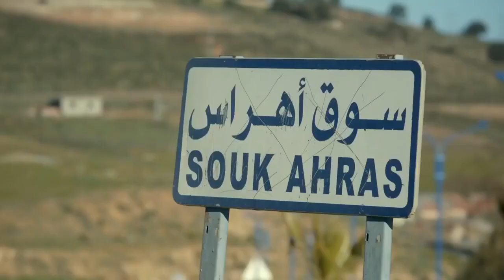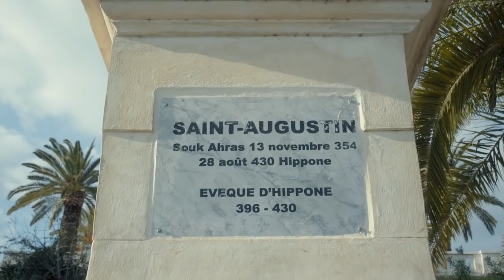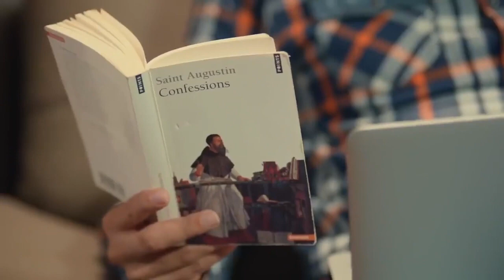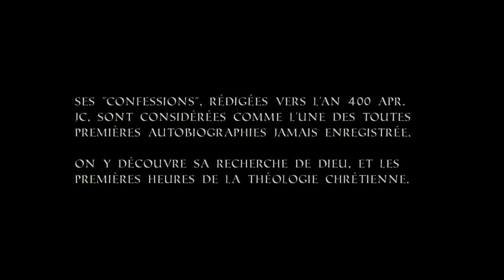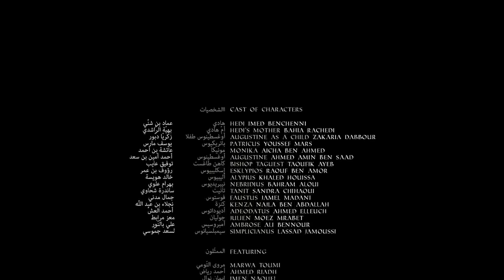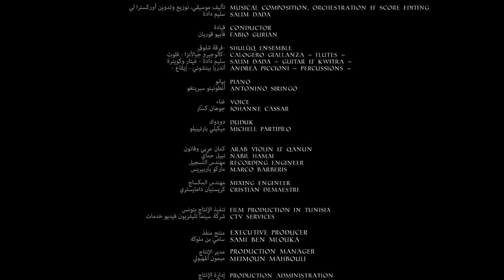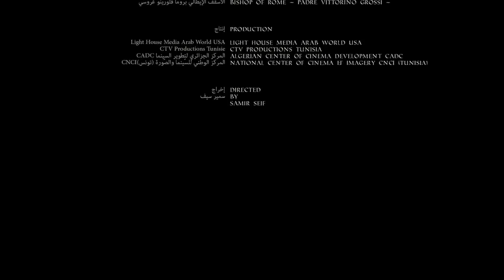Film complet Saint Augustin le fils des larmes de sainte Monique : histoire de l Ame ,de l Algérie..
Découvrons celui qui nous montre que nous avons le coeur sans repos tant que nous ne sommes pas en Dieu  Aurélien Augustind' Hippones (Saint Augustin) est l’un des plus grands philosophes de tous les temps, et il a énormément influencé le développement du monde occidental.  Il est le Père de la theologie occidentale et un commentateur infatigable e la parole de Dieu ses sermons sont des modèles de synthèse et de puissance .Saint Augustin est universellement reconnu, surtout pour son œuvre Les Confessions,  première autobiographie jamais écrite dans le monde occidentale.
Henri J. Aoun s’est rendu compte que la renommée de Saint Augustin ne semble faire état de ses origines, en effet le fait que Saint Augustin était maghrébin, d’origine berbère ne semble pas être connu largement. Cependant, Augustin a été longtemps considéré comme un héros national tant en Algérie qu’en Tunisie. Il est né en Algérie, et c’est là qu’il est revenu par la suite pour servir Dieu. C’est en Tunisie qu’il a passé sa jeunesse et le début de sa vie d’adulte.  Henri J. Aoun a donc eu la vision de faire un film qui mettrait en lumière l’héritage de Saint Augustin, tout en racontant sa quête de la vérité. »
de très beau textes

Découvrez le synopsis du film :
 Hédi, jeune cinéaste vivant à Paris, est choisi pour tourner un documentaire sur la vie de Saint Augustin, il s’aventure dans un voyage qui le mènera de découverte en découverte sur cet éminent philosophe qui a si largement influencé la pensée occidentale et qui était maghrébin. Hedi devra faire face à son propre héritage algérien, qu’il a laissé derrière lui quelques années auparavant tout en se rendant compte que la vie de cet homme qui a vécu au 4ème siècle, n’est pas si différente de la sienne.

Transporté dans le monde de Saint Augustin, les recherches de Hédi révèlent qu’au fond Saint Augustin a été le témoin de la relation intense qui unissait sa mère à Dieu, et cela l’a poussé à rechercher la vérité pour lui-même. Perturbé par la difficulté de gérer sa vie personnelle, et notamment sa relation hors mariage avec une belle jeune femme de condition sociale inférieure, Saint Augustin cherche un sens à sa vie. Finalement, déçu par tous les autres chemins qu’il a pratiqués, Saint Augustin prend une décision qui va changer le cours de sa vie.

Hédi retrouve des parallèles entre la vie de Saint Augustin et la sienne dans les domaines de la famille, de l’amour et de la vérité. Cela le conduit à réfléchir aux priorités qui vont définir sa vie. Quels sacrifices sera –t-il amené à faire ?
 vous que vous apporte saint Augustin quel réflexion partageons en commentaire ↓
Paix et bonheur à vous
 merci de me signaler si droit d'auteur .
La vie des saints est toujours un encouragement dans le chemin de la sainteté bonne route yalla "heureux"
et belle fête de Sainte Monique et saint  Augustin